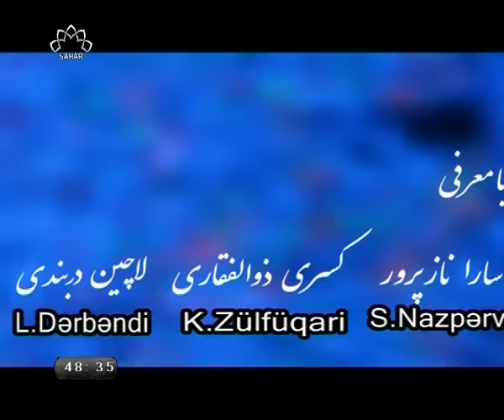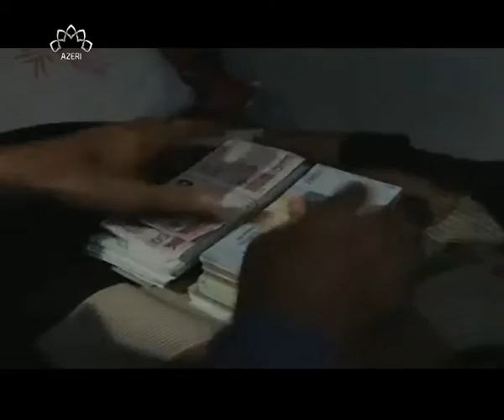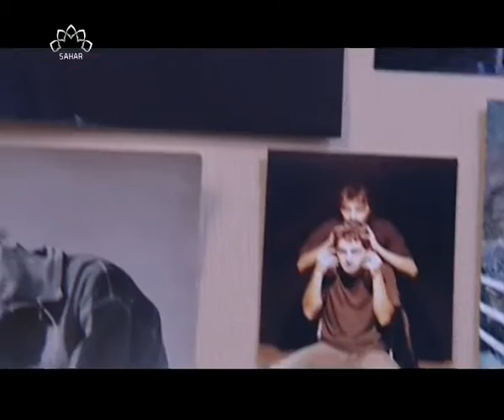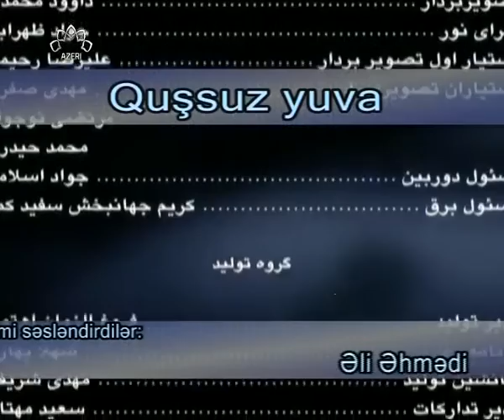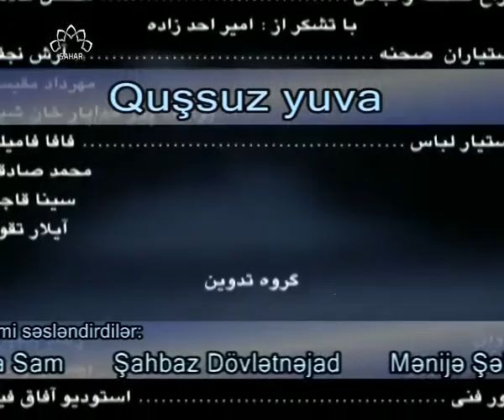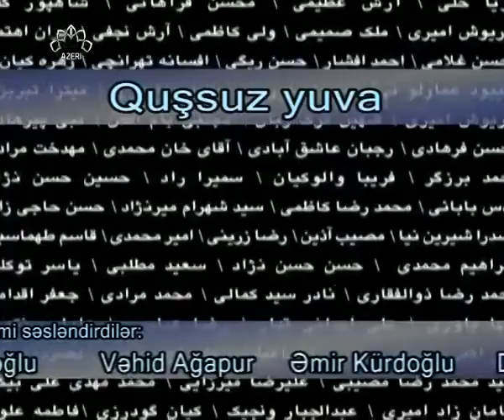Quşsuz yuva İran teleserialı 05